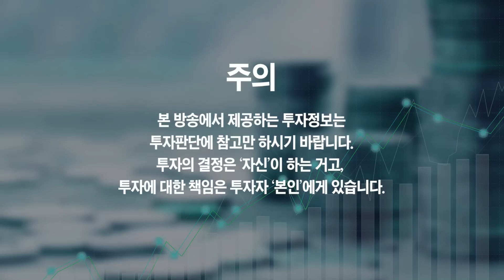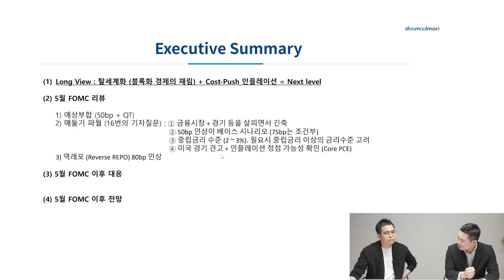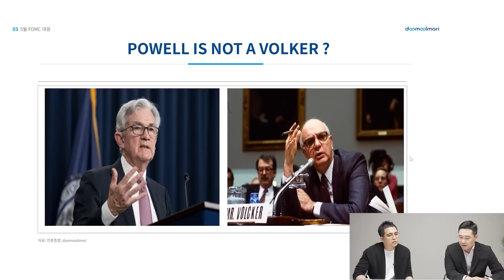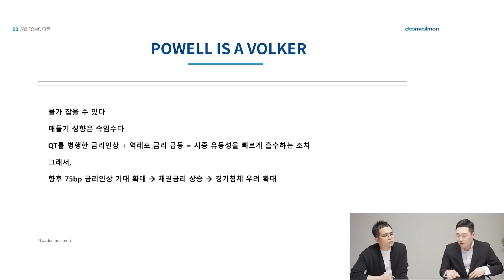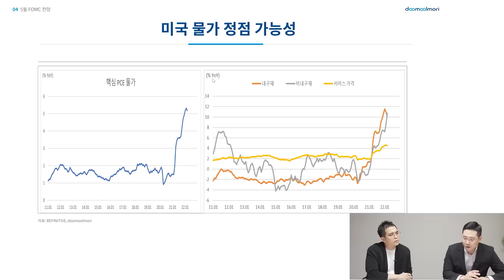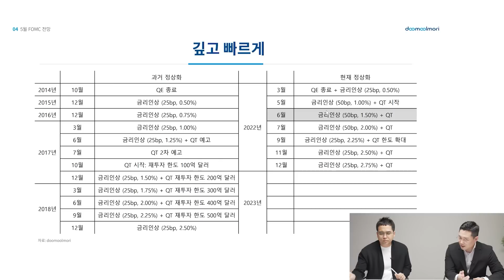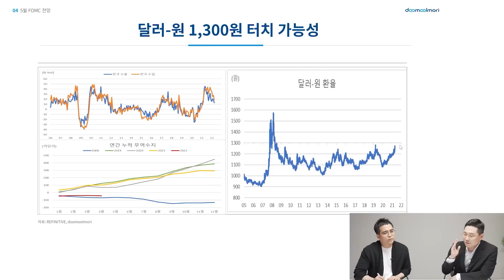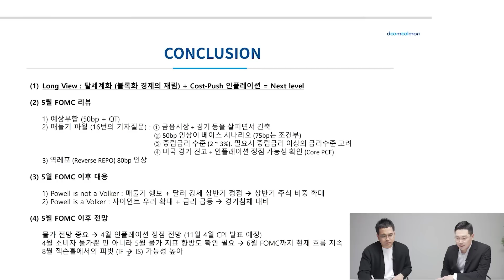지금부터는 주식을 사세요, 다만 '이 주식을' 사모으세요 (빈센트 이코노미스트)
- 두물머리 빈센트 이코노미스트

지금부터는 주식을 사세요, 다만 '이때까지는' 다 파세요
올해 주식은 '이때까지만' 하는 게 좋습니다, 곧 경기침체가 올 겁니다

🌟 빈센트 이코노미스트 『영상 PDF 자료』 다운로드